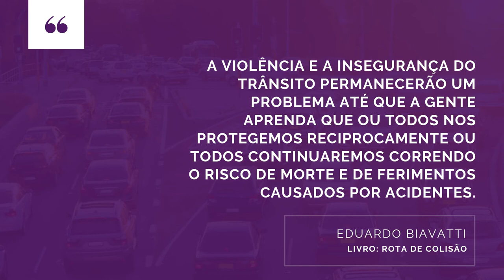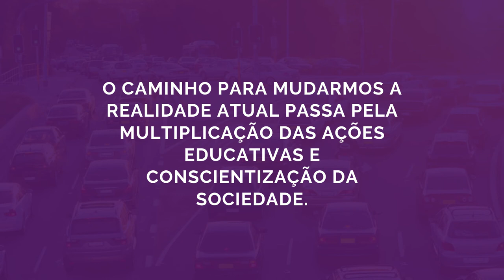[DETRAN] Perfil dos Condutores Infratores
Tema Perfil dos Condutores Infratores na disciplina Educação para o trânsito com a professora Mari Bernadete Besing.